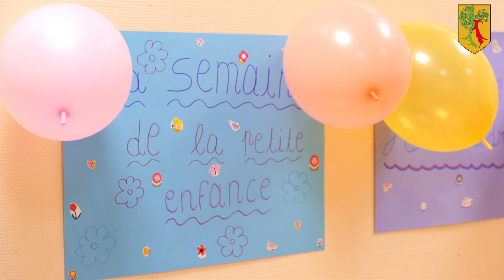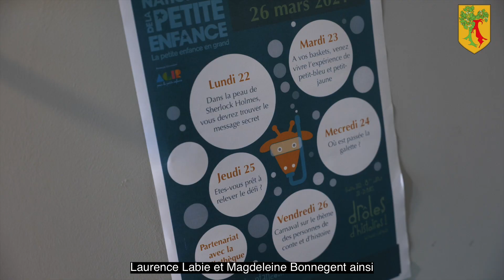La semaine de la petite enfance à Cabriès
Présentation de la semaine de la petite enfance et des divers ateliers en attendant le carnaval de clôture Vendredi.